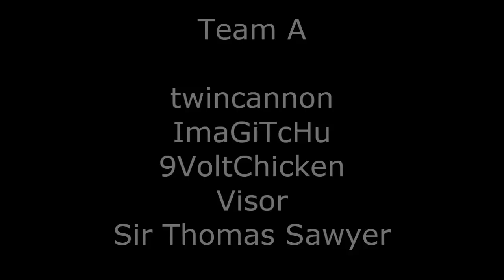Dystopia - Pickup Game 19-05-2013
Footage recorded during a pickup game of Dystopia.
Map: dys_detonate
POV: Visor